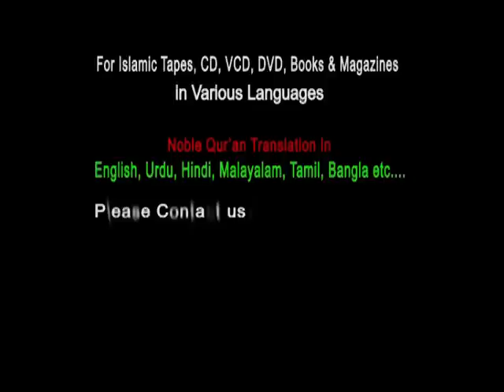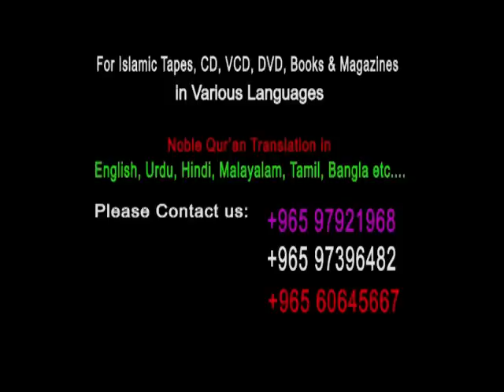Sachi Tawba By Sheikh faizullah mohammadi madani